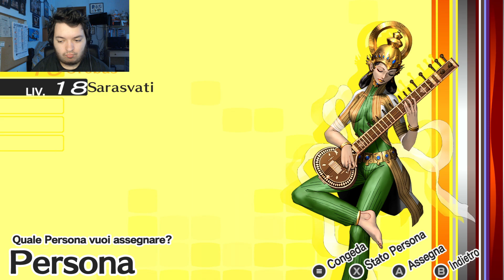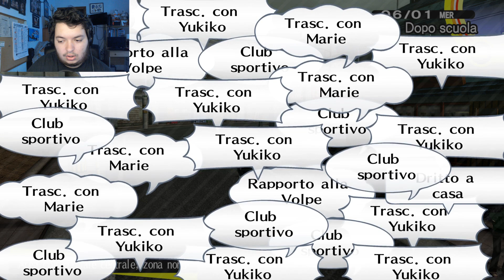Persona 4 Golden Gameplay ITA - #17 Farming - [Blind]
Bene, è arrivato il momento di affrontare il Boss!
E niente, ci ha aperto il culo, come non detto.
Abbiamo bisogno di farmare qualche livello così da poter creare delle Persona più potenti che siano all'altezza dello scontro. Fortunatamente abbiamo ancora tempo prima che Kanji possa essere in serio pericolo.